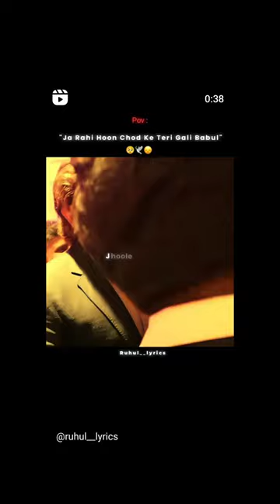msdhoni love music sad cricket love